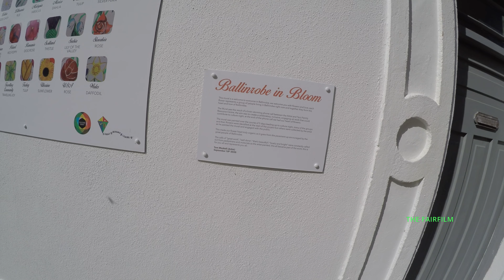BALLINROBE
BALLINROBE CO MAYO IRELAND